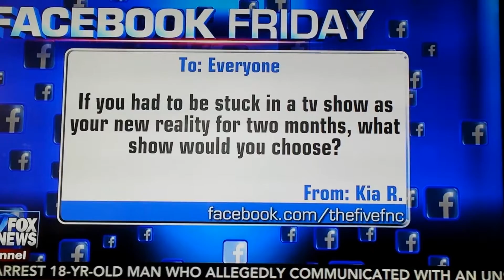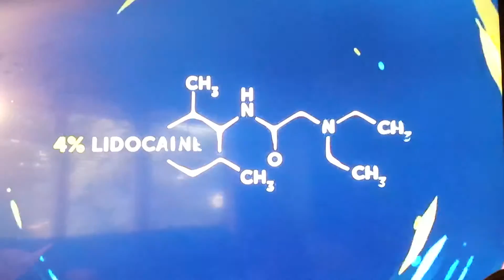If you had to be in a TV show forever which would you be in???